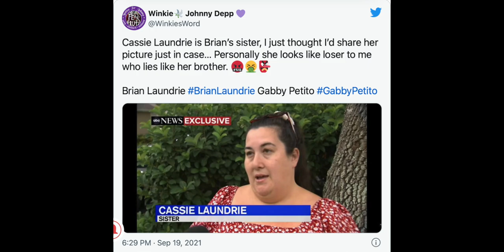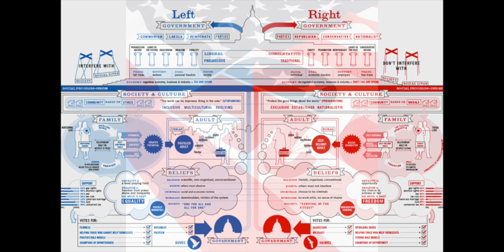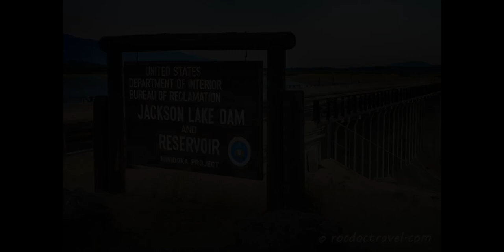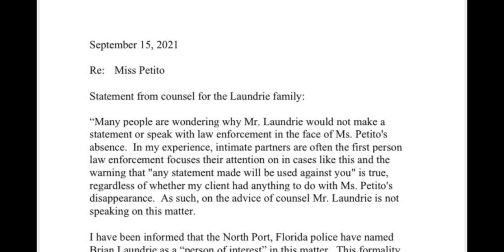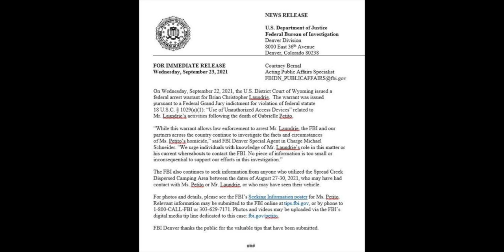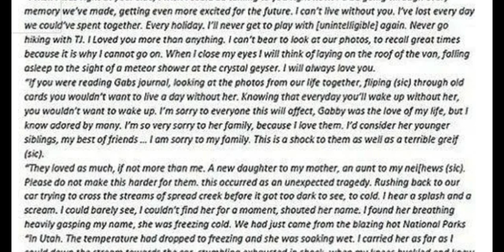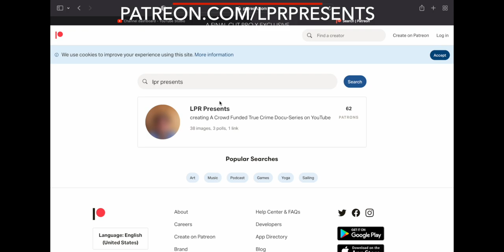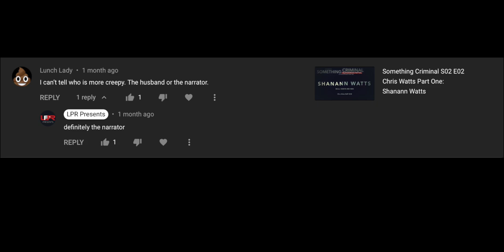NARCISSIST?? Brian Laundrie - Bizarre Designs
This is part 2 of the Gabby Petito Story, covering Brian Laundrie.

Luminance by Scott Buckley Used with Permission CC 4.0

Thank you all for your patience!